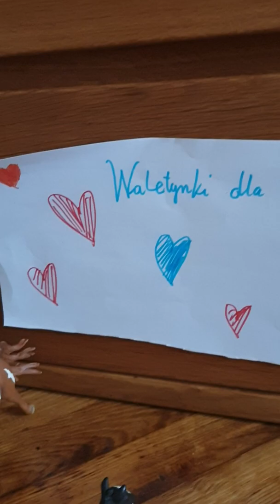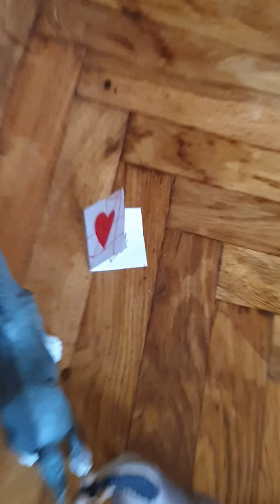Dzika Dolina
Impreza Walentynkowa